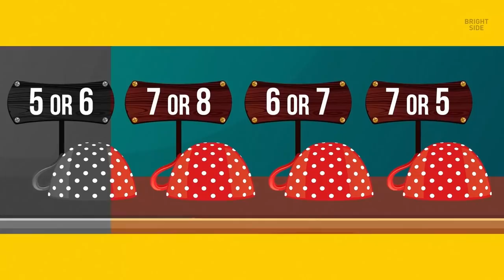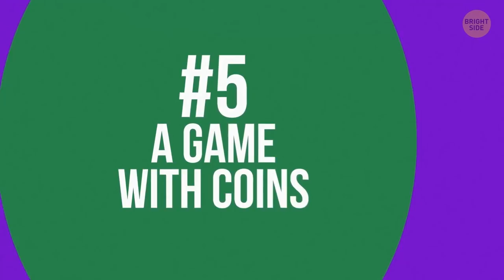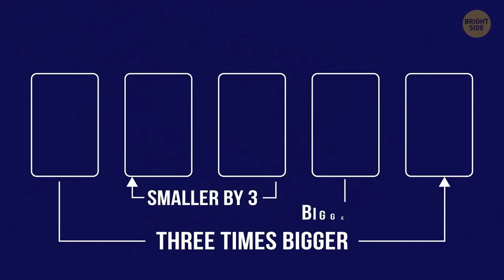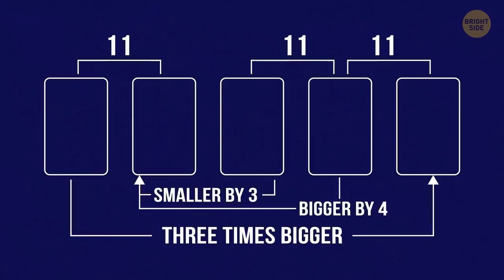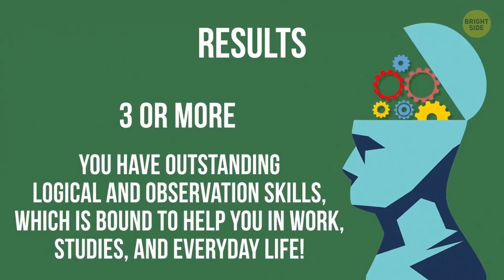9 Riddles That'll Stump You Unless You're Intelligent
Has this ever happened to you? You find yourself holding two shirts, not knowing which one to choose? You take a long time to pick one of many travel destinations? However unexpected it may sound, we have some riddles that can teach you to make the right choice faster! They seem simple at first sight, but don't relax — it's just an illusion!

By the way, scientists have proven that riddles help you boost your thinking abilities and improve your attention span. Are you ready to solve some tricky puzzles to flex your brain muscles? Fair's fair - at the end, you'll get to know how well you've done!

TIMESTAMPS:
Trick or treat? 0:27
A difficult choice 1:45
Hidden sweets 2:51
Stolen money 3:41
A Game with coins 4:51
Who's left-handed? 6:15
Memory Loss 6:42
A trapped coin 8:36
Mislabeled boxes 9:08

SUMMARY:
- A detective entered a restaurant and witnessed a heated argument between a waitress and a customer. The waitress claimed that the man had ordered a steak and was now refusing to pay for it. The customer, in turn, denied ordering the meat, saying he was trying to save money and came an hour ago just to drink some coffee. How did the detective realize the waitress was trying to deceive the customer?
- Thomas was a traveler who needed to get to town Z. He didn't know which way to pick. Only one led to the town. Luckily, he saw two men standing nearby. The problem was that one of them always lied, and the other always told the truth. But Thomas didn't know who was who. The men agreed to answer only one question. Which question should it be?
- There are four cups on the counter, all of them upturned and hiding the same number of sweets underneath. Near each of the cups, there is a sign that says how many sweets are under it. The signs are: "Five or six," "Seven or Eight," "Six or Seven," and "Seven or Five." Only one of these signs is correct. How many sweets are there under each cup?
- An elderly man and his wife lived in a big house with several servants. Once, the wife got ill, and the man left her $100 on the table to buy medicines. After that, he left home. But when the woman was about to go to the pharmacy, she couldn't find the money. Who stole the money?
- Right in the middle of a party, two guys, Eric and George, started an argument. The reason for their disagreement was a beautiful girl Blair who hosted the party. Both guys liked her, but she wasn't interested in either of them. To distract the boys, Blair invented a game. The winner would have a chance to go on a date with her. The question is what strategy Eric should choose to win?
- Look at the picture attentively and say which of these men is left-handed.
- You placed a coin into an empty bottle and plugged it tightly with a cork. How can you remove the coin without breaking the bottle or taking out the cork?
- There are three boxes: the first one contains only red balls, the second — only yellow ones, and the third box contains red and yellow balls. All the boxes are mislabeled, and the labels say "red," "yellow," and "red & yellow." You're allowed to take just one ball from one of the boxes. After that, you have to say which color is in which box. The question is which box you should choose?